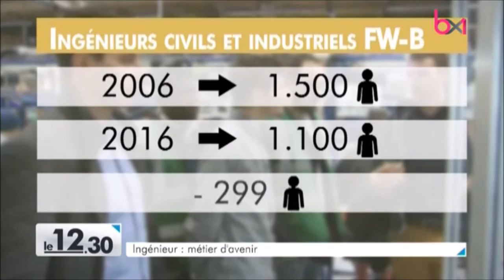La formation d'ingénieur industriel